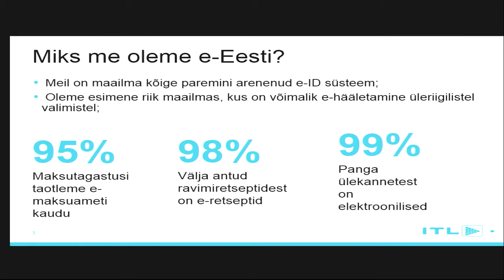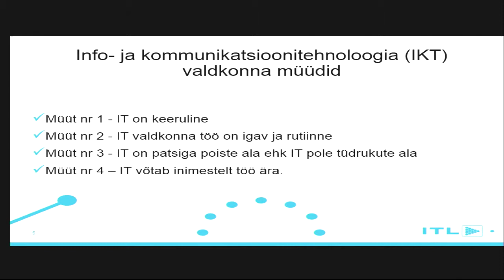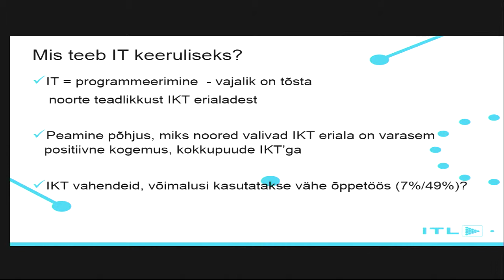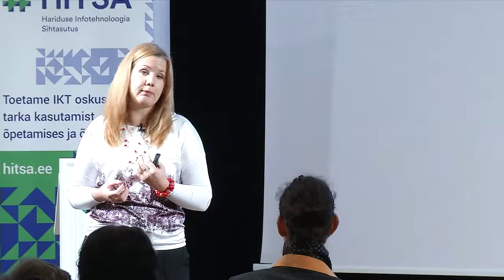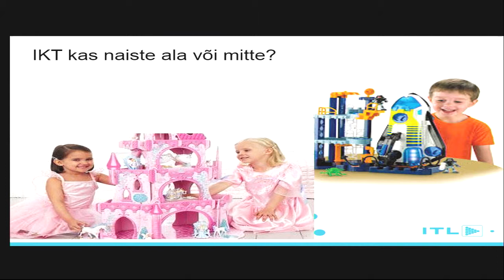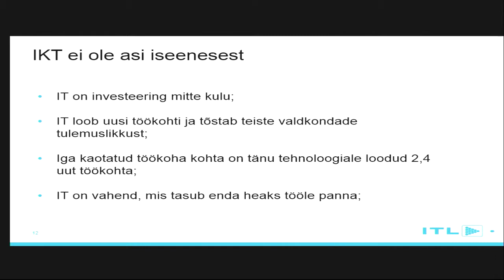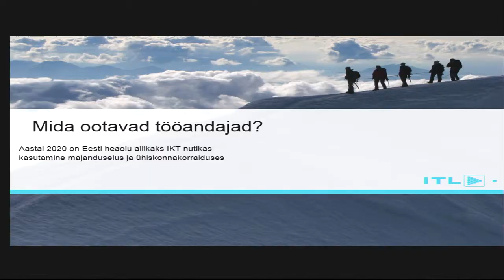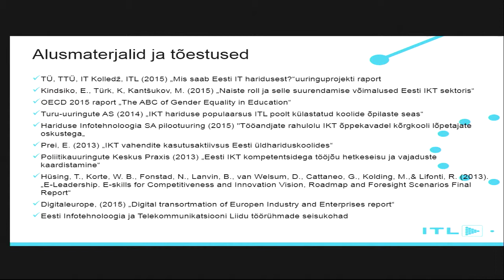Millised on tööandjate IKT-oskustega seotud ootused tööturule sisenejatele? - Põld ITL